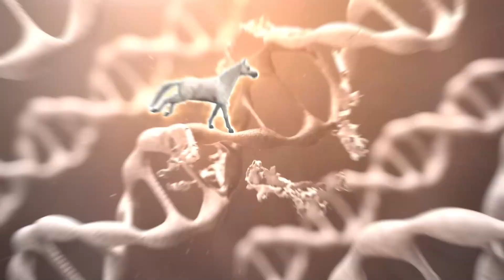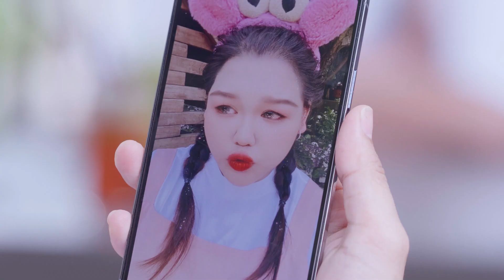Mẹ chồng ĐẮP CẢ CHỤC TỶ để TRÙNG TU NHAN SẮC CON DÂU, đẻ mỗi đứa cháu CHO 1,5 TỶ Quyền Linh HÚ HỒN